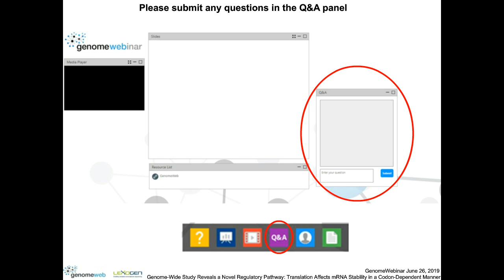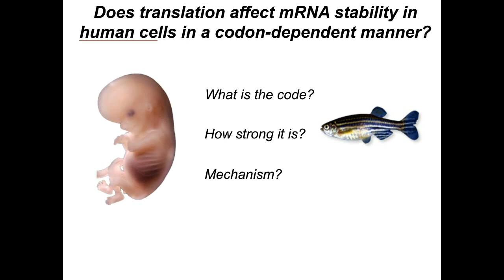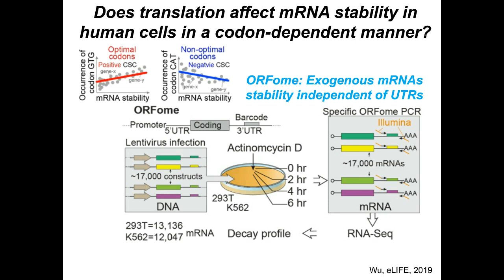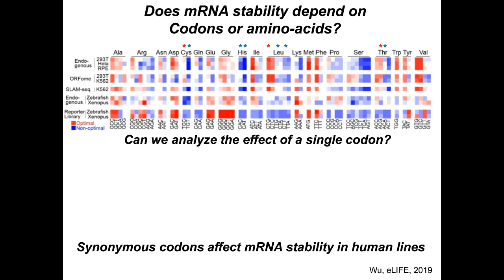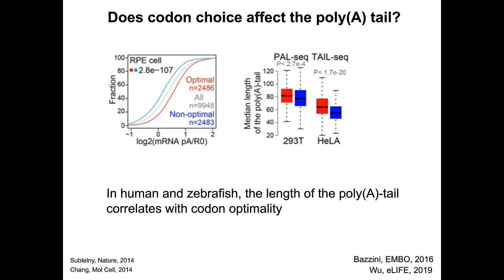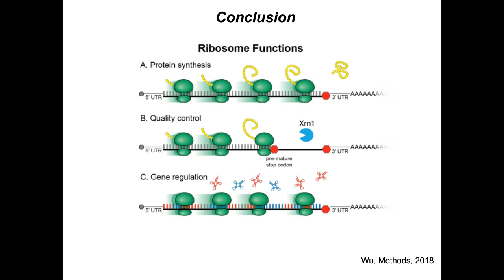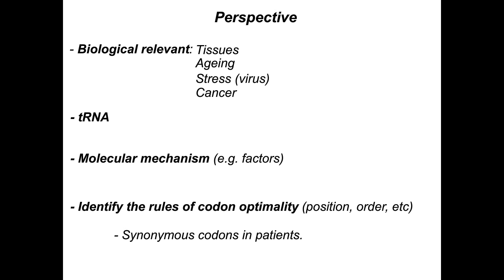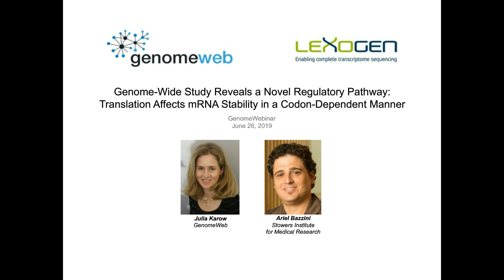USER TALK: Novel Regulatory Pathway: Translation Affects mRNA Stability in a Codon-Dependent Manner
WEBINAR: Genome-Wide Study Reveals a Novel Regulatory Pathway: Translation Affects mRNA Stability in a Codon-Dependent Manner

ABSTRACT:
This webinar outlines a study that combined genome-wide and classical molecular approaches to demonstrate that translation strongly affects mRNA stability in a codon-dependent manner, ultimately influencing mRNA and protein levels in higher organisms.

Ribosomes are the most abundant RNA-binding structures in the cell, and while their main function is to decode nucleotides into amino acid sequences, translation can also affect mRNA stability depending on codon composition. This regulatory pathway is different from codon usage or bias and is known as "codon optimality," defined as the property of given codons to regulate mRNA stability in a translation-dependent manner.

In this webinar, Ariel Bazzini of the Stowers Institute for Medical Research details a study that took three independent approaches in different human cells. The team measured the decay of existing mRNAs by performing time-course RNA-seq; measured mRNA stability independent of untranslated regions (UTRs) using a vector-based library termed ORFome; and measured mRNA stability without blocking mRNA transcription using a method called SLAM-seq.

Dr. Bazzini discusses the study's findings, which provide valuable insights into a novel and powerful regulatory pathway that may be an underlying cause of misregulated gene expression in human conditions and diseases.

SPEAKER:
Ariel Bazzini,
Assistant Investigator
Stowers Institute for Medical Research

Dr. Bazzini is currently an Assistant Investigator at the Stowers Institute for Medical Research where his research focuses on understanding post-transcriptional gene regulation — specifically, how mRNA translation affects mRNA stability in vertebrates. To dissect the molecular mechanisms and implications of this strong regulatory pathway, the lab uses the technical and biological advantages of the zebrafish embryo system, as well as human cell lines.

Dr. Bazzini has broad interests in RNA biology, gene regulation and development. As a graduate student in Dr. Asurmendi’s lab (INTA and University of Buenos Aires, Argentina), he studied how viruses affect host gene expression using the microRNA pathway. Following his passion for microRNAs, Dr. Bazzini joined Dr. Antonio Giraldez’s lab at Yale University. As a postdoctoral fellow, he successfully adapted a ribosome profiling technique for use in zebrafish embryos to measure translation in vivo and to ultimately show that translation affects mRNA stability based on the codon composition in zebrafish embryos, a mechanism referred to as "codon optimality."